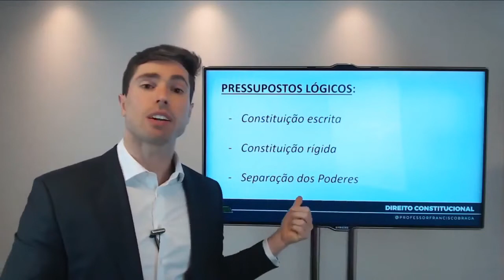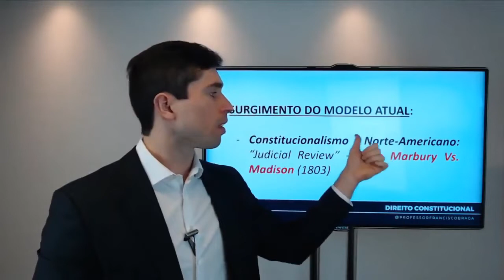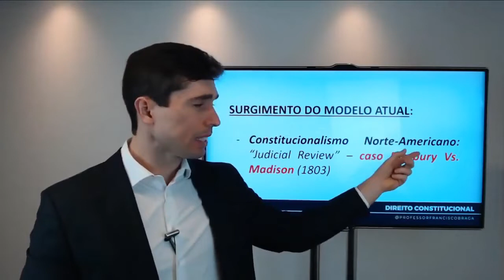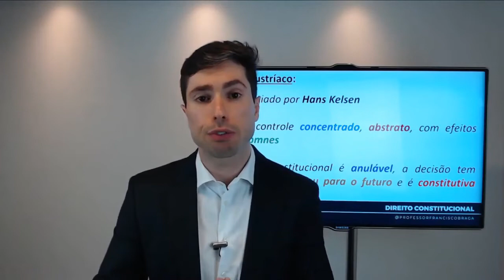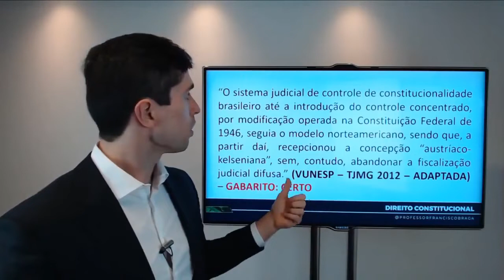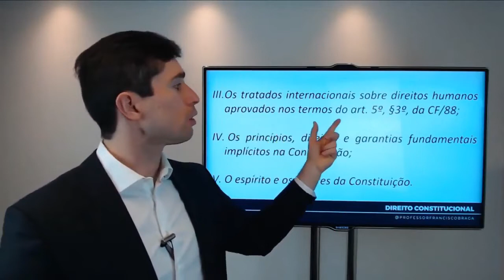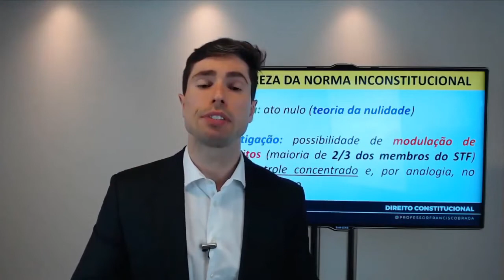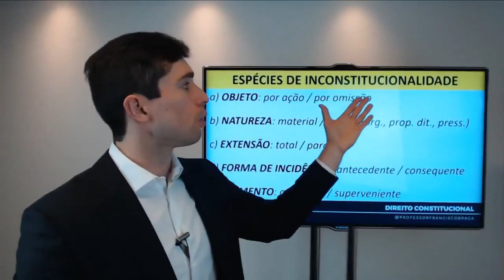[Temas mais cobrados em 2021] Constitucional 04 - Controle de constitucionalidade - bloco 1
Faça parte do nosso curso gratuito e tenha acesso ao material completo